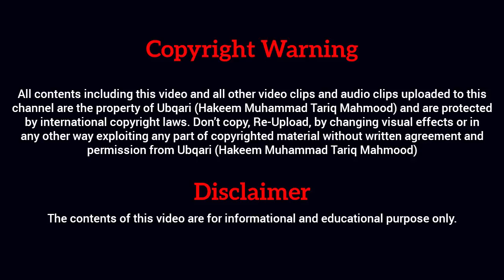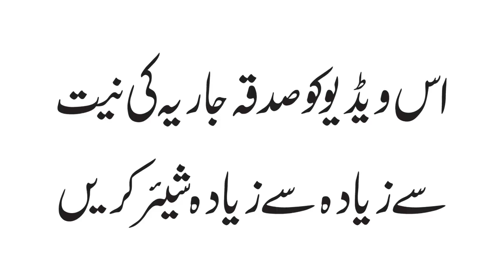VOL_0505_DT_17_01_19 ll Ayn! Sehat Chamkayn ll Sheikh ul Wazaif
آئیے! صحت چمکائیں- 17 جنوری 2019ء